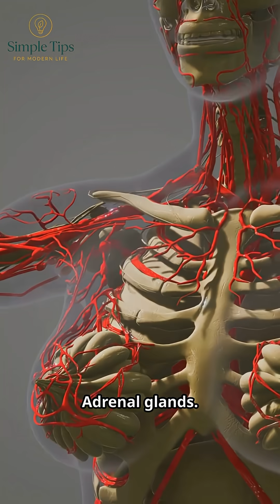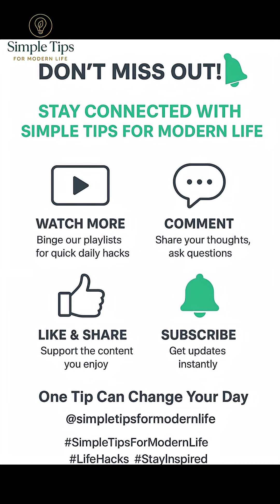What Exercise Really Does to Your Organs (Molecular Level Explained)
Humans aren’t built to be sedentary. 🏃‍♂️
Exercise doesn’t just tone your muscles — it rewires your body all the way down to your cells and organs.

A groundbreaking study funded by the NIH (MoTrPAC project) found over 35,000 molecular changes across organs like the lungs, intestines, spleen, and adrenal glands after just weeks of treadmill training.

These changes may help explain why exercise prevents disease, boosts gut health, and even reduces inflammation. 🧬✨

Discover how your body transforms at the molecular level — and why every workout is shaping a healthier future.

🔬 Source: UF College of Medicine, Nature (2024)
M. Rea, “Study pinpoints molecular changes in rats after exercise”